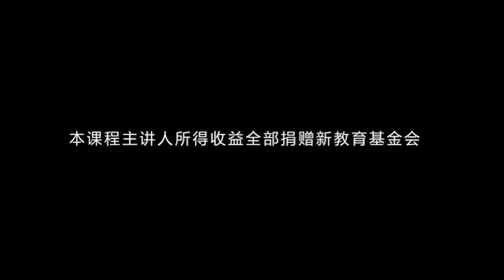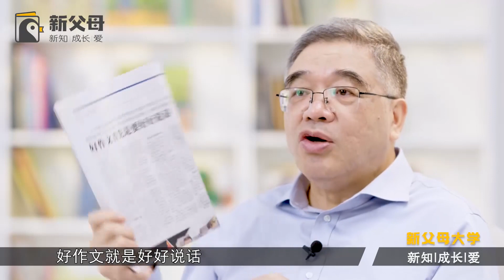107 【阅读力】 真正的阅读从写作开始——想让孩子爱上写作，从带他写日记开始